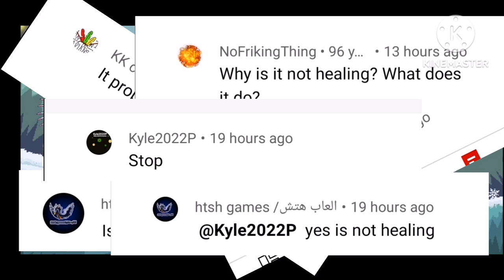Red costate tiger moth?